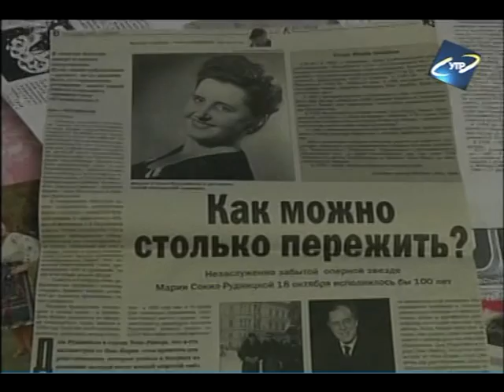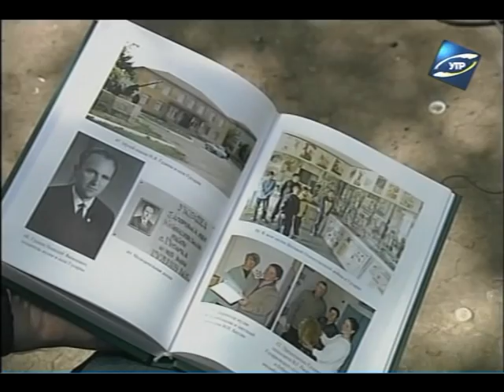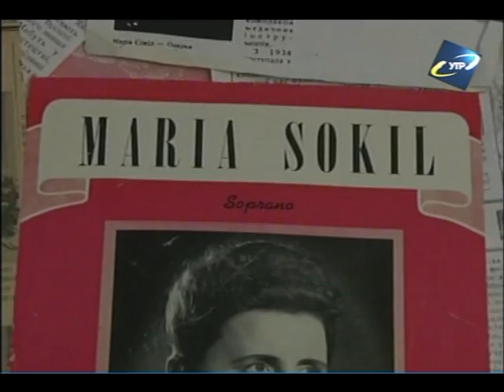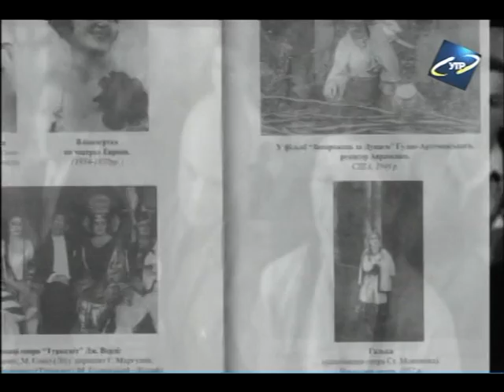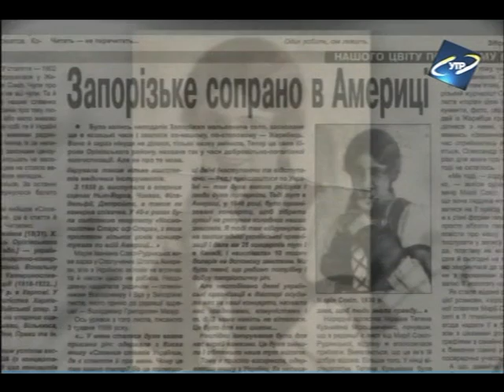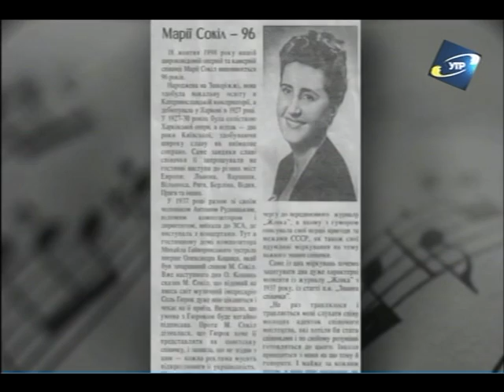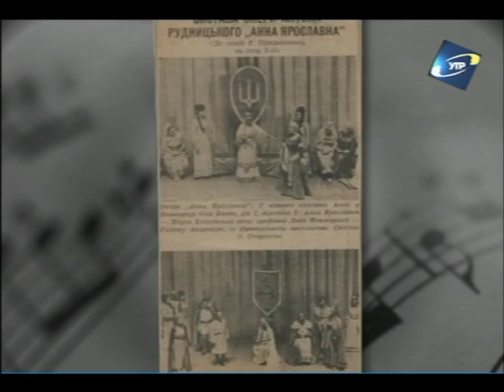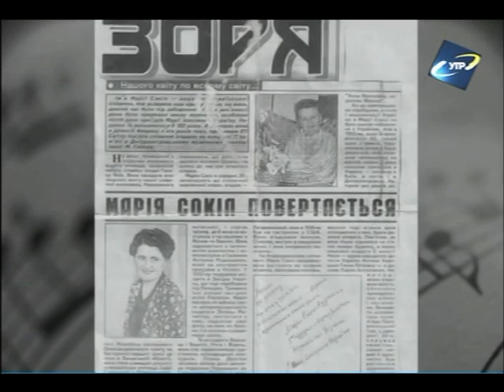Марія Сокіл Maria Sokil documentary about ukrainian soprano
Марія Іванівна Сокіл [18 (31) жовтня 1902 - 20 січня 1999]
Оперна та концертно-камерна співачка (сопрано).
Народилася в с. Жеребець, тепер Кірове Запорізької області. Вокальну освіту здобула в Катеринославській консерваторії (1918-22, клас 3.Малютіної). Дебютувала 1927 в Харкові. У 1927-30 -- солістка Харківської, 1930-32 -- Київської опер. З 1932 -- за кордоном. Виступала на оперних сценах Львова, Варшави, Вільнюса, Риги, Берліна, Відня, Праги та інших міст.
Закінчила консерваторію у Дніпропетровську; солістка оперових театрів Харкова (з 1927) і Києва (з 1930). У 1932—1937 рр. виступала в оперних театрах і як солістка симфонічних концертів у Львові, Варшаві, Празі, Відні, Берліні та інших містах. У 1937—1938 рр. концертувала в США і Канаді.
У 1937 з великим успіхом гастролювала у США (з концертами). Весь збір від цих концертів (5460 доларів) віддала на будівництво лікарні у Львові, якій подарувала також кілька комплектів медичних інструментів.
З 1938 виступала у США на оперних сценах Нью-Йорка, Чикаго, Філадельфії, Детройту, а також як камерна співачка. У 40-х роках була солісткою квартету "Космополітен Старc оф Опера", з яким протягом кількох років концертувала по всій Америці.
У 1939 році зіграла головну роль Одарки у американському фільмі «Запорожець за Дунаєм» («Cossacks in Exile»), поставленому за однойменною оперою Семена Гулака-Артемовського. З початком II Світової війни вона разом з чоловіком Антоном Рудницьким залишилась у США.
У 1946 здійснила велике концертне турне по США, прибутки від якого (10.000 доларів) переслала в Україну, зруйновану фашистами. Сокіл -- одна з найвидатніших українських співачок. Американська критика порівнювала її чарівній голос з голосами Альбані й М. Еріци.
Найвище досягнення -- партія Гальки в однойменній опері Монюшка. Як у вокальному, так і в сценічному відношеннях її інтерпретація цієї партії вважається фахівцями на сьогодні однією з кращих.
Від 1958 викладач Філадельфійської Музичної Консерваторії та Музичнї Академії.